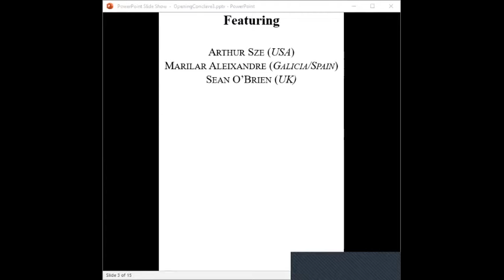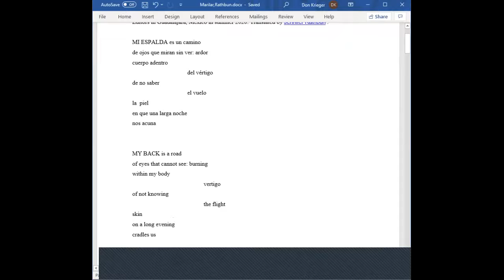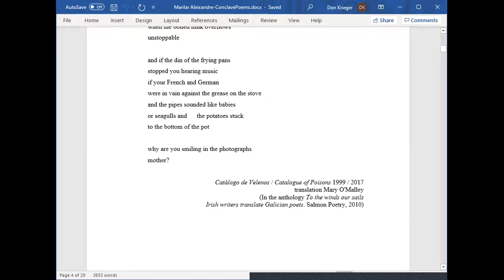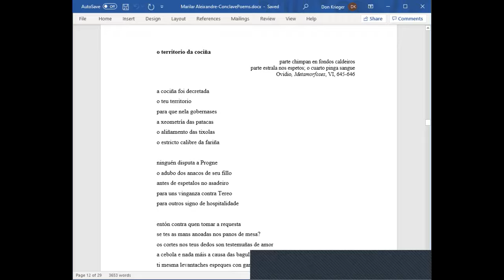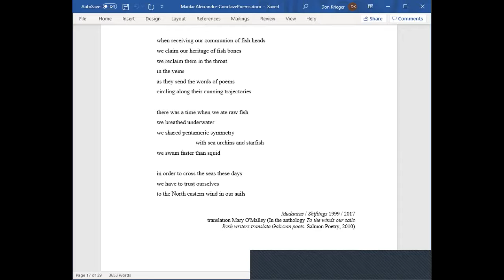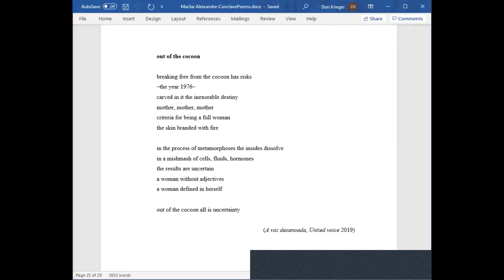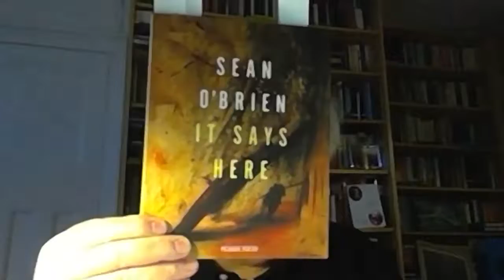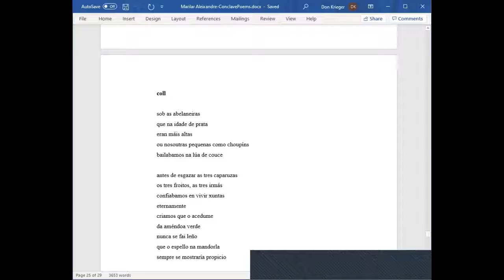CONCLAVE | curated/hosted by FIONA SAMPSON & SUDEEP SEN | Season 1, Episode 2 (Tuesday, Feb 9, 2021)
International Poets & Writers CONCLAVE | curated & hosted by FIONA SAMPSON & SUDEEP SEN / Season 1 | Episode 2 / Tuesday, Feb 9, 2021 @ 9am (EST USA) / 2pm (GMT UK) / 7:30pm (IST INDIA) featuring ARTHUR SZE (USA / China), MARILAR ALEIXANDRE (Spain/Galicia) & SEAN O'BRIEN (UK)